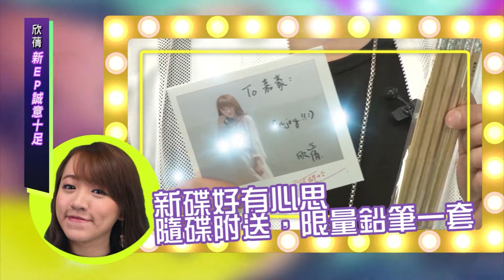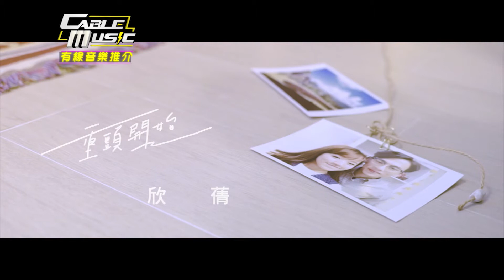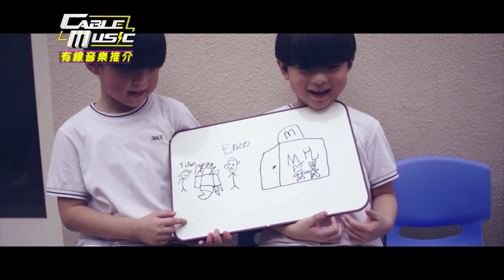Cable Music 有線音樂 第十二集 蘇耀光、欣蒨